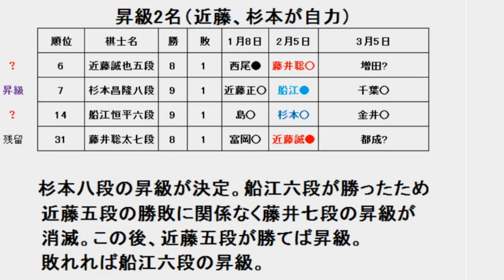藤井聡太七段、昇級なるか 第77期C級1組10回戦速報 師匠の杉本八段は？